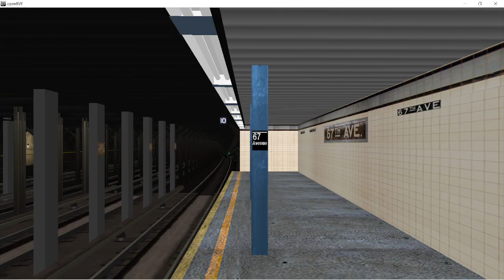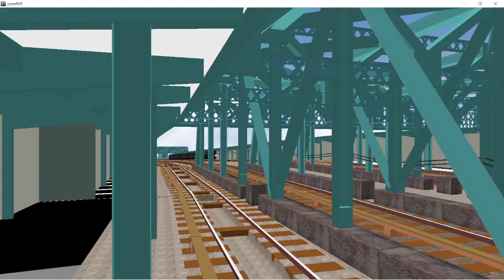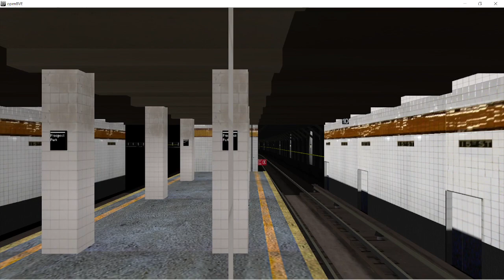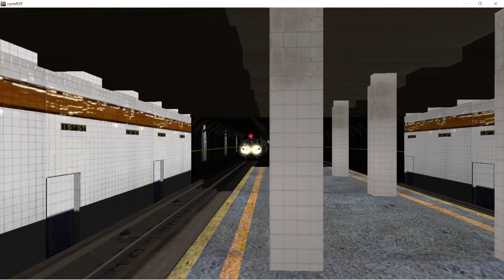OpenBVE: (G) From Forest Hills to Church Avenue Via Queens Blvd Local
Credit to Amboi for the train